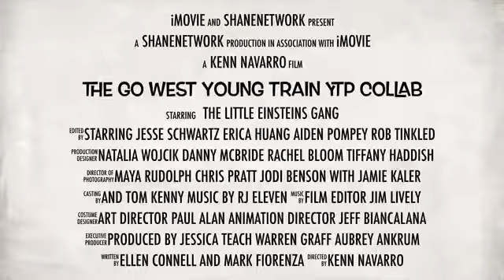The Go West Young Train Ytp Collab - Final Trailer (HD)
Join the Finale on January 24th! Shane Network presents the Go West Young Train YTP Collab featuring Sheriff Leo, the Meme Gang, Little Red Train and more! Take the journey of a lifetime in this exciting finale! Go West Young Train.